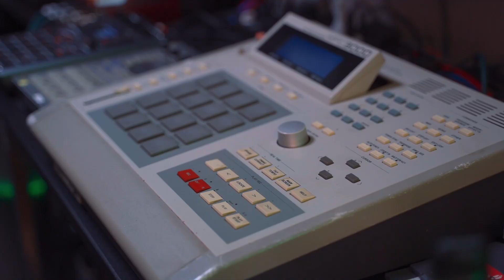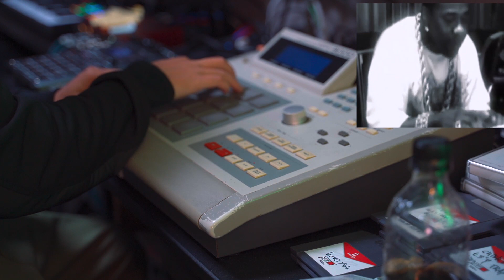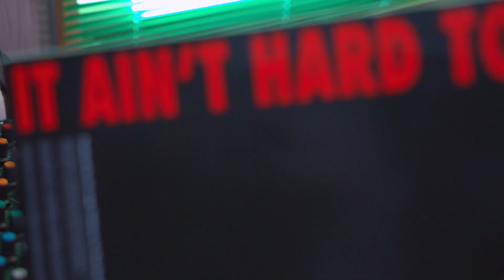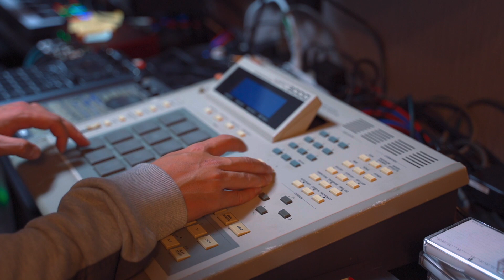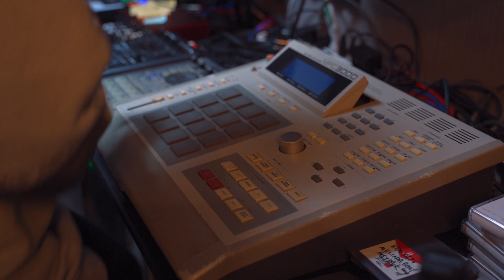田舎暮らしのビートメイカー:気まぐれビートメイク＃28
PRIDEを持ってビートを作りましょう。